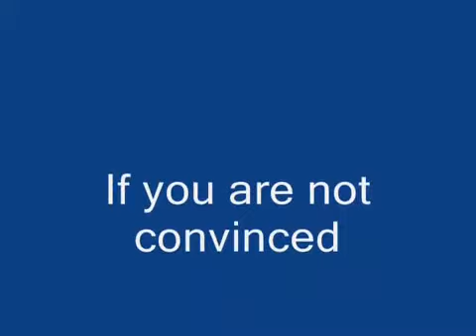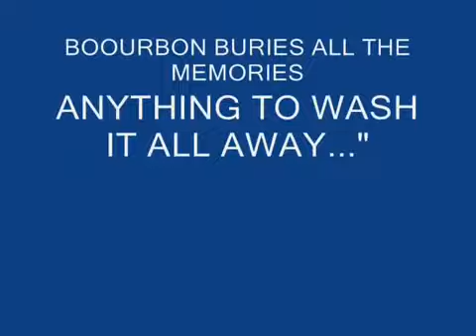Mushroomhead All must gone ss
mushroomhead al must gone ss